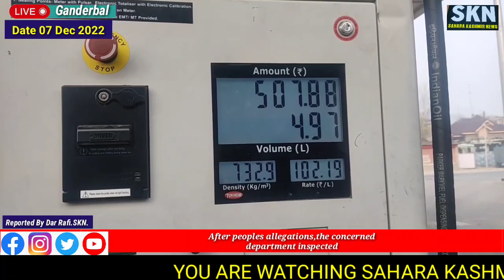After peoples allegations,the concerned department inspected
After peoples allegations,the concerned department inspected the petrol pumps in many areas of Ganderbal. Report By Dar Rafi